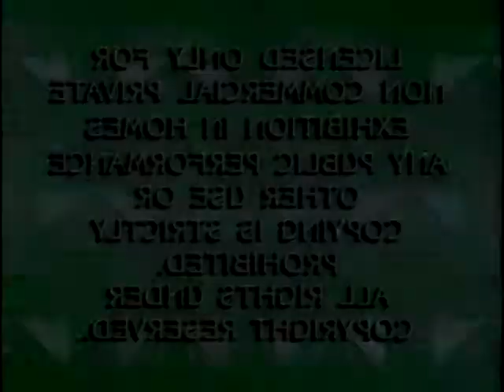Not Sure What i Did to 3.0 Paramount Home Video (1989)